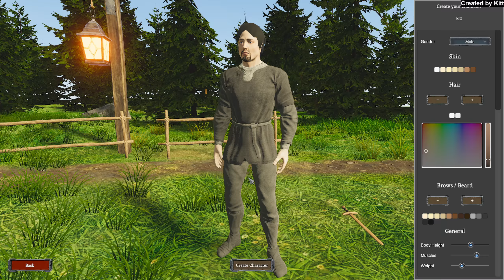Slay Together | 100% Steam Achievement Playthrough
Free and abandoned MMORPG. Requires a bit of grinding, grinding could be shortened if one would buy ingame premium currency and then go for the XP Buff.
Some shitty commentary also included.